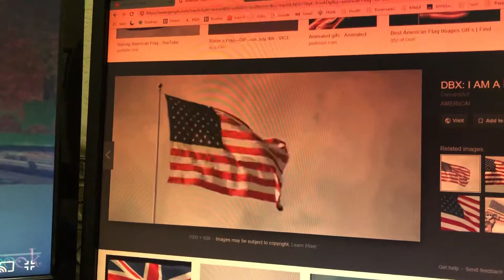USA flag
My videos